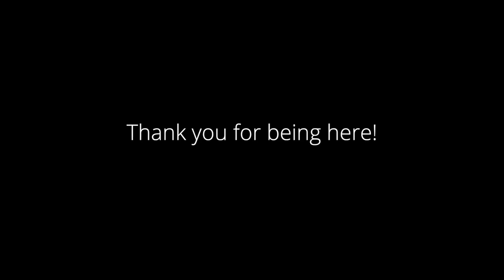Healing Men's Sexual Trauma - with Therapist Papillon DeBoer (Podcast)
Sexual trauma happens to men too, and it's important to talk about it. In this episode we're joined by licensed therapist Papillon DeBoer, who specializes in helping men work with and heal sexual trauma.

In this episode you'll learn how trauma affects men, how women are a common cause of trauma in men, what trauma actually is, how generational trauma works, plus techniques and resources to help heal trauma too. We even talk about circumcision trauma. (Topics & times below)

If you think this episode could be helpful for someone you know, please share it with them.

EPISODE TOPICS & TIMES:
00:00 Intro
04:25 What is Trauma?
06:53 Trauma happens on a spectrum.
09:10 My Personal Trauma Stories
16:56 Does Trauma Ever Go Away?
23:58 How Trauma Affects Men...
30:29 Healing Trauma While in Relationship
35:01 Working With Trauma in Sexual Contexts
41:25 Healing Trauma By Ourselves
47:04 Why Trauma Exists...
48:44 Suffering is Inevitable
51:07 What is Generational Trauma?
52:53 Circumcision Trauma
57:52 Resources for Healing Sexual trauma